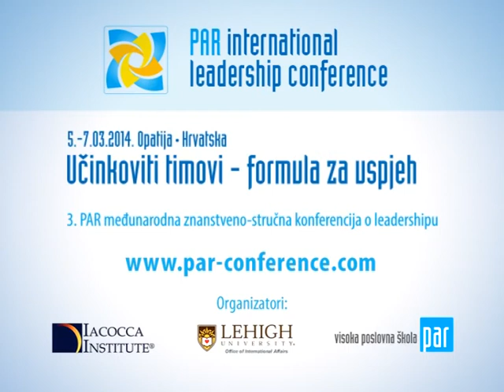PILC 2014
U održavanju nedjeljive veze visokog obrazovanja s gospodarstvom, Poslovna Akademija Rijeka, Visoka poslovna škola PAR te Lehigh University i Iacocca Institute organiziraju:

3rd PAR International Leadership Conference
Tema "Učinkoviti timovi - formula za uspjeh"
With the goal of supporting and developing the unbreakable bond between the higher education and the economy, the Business Academy of Rijeka, the PAR Business School, in cooperation with the Lehigh University and the Iacocca Institute are organizing:

The 3rd PAR International Leadership Conference
TOPIC: "High Performing Teams - a Formula for Success"